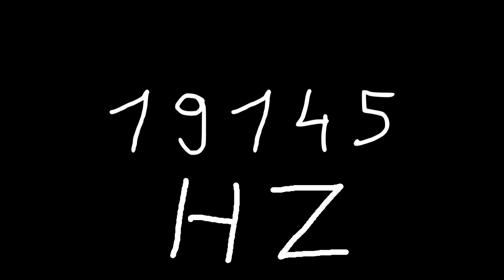19145 hz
Just sound.

chords
sounds
noise
tone
noises
tones
audio
wave
waves
sin
sine
sinus
sinoid
heart
heartbeat
resonancy